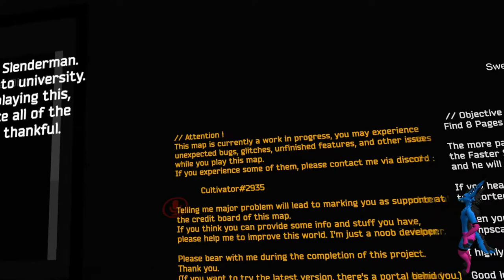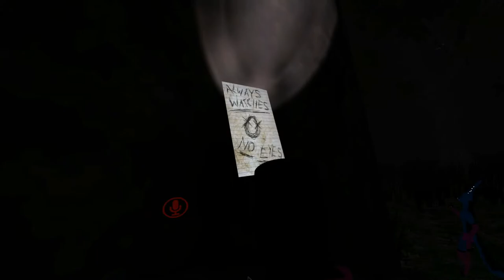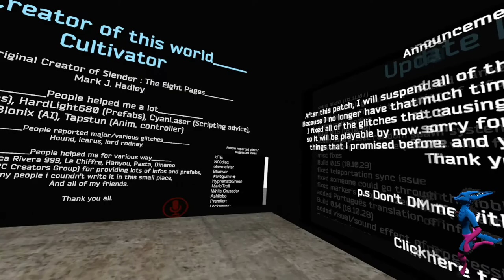FENNEC RUNS FROM SLENDERMAN?!?!